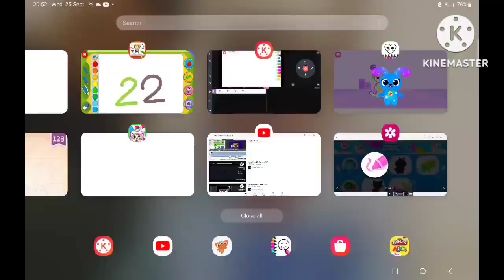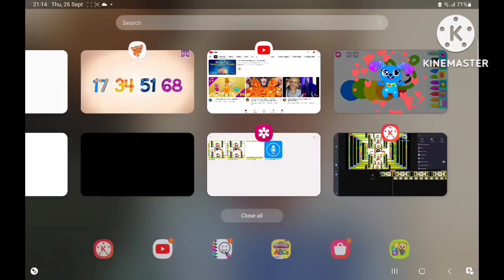28 September 2024(3)